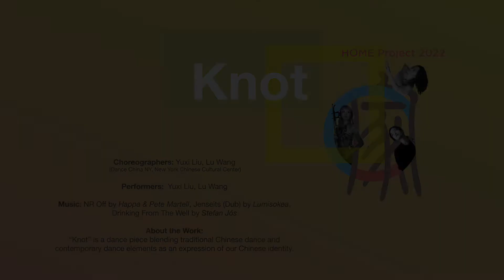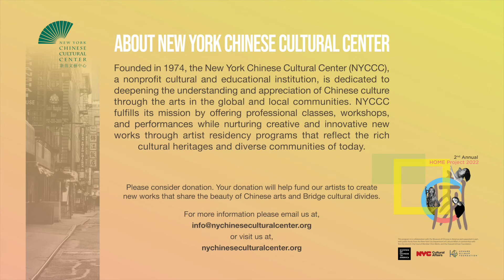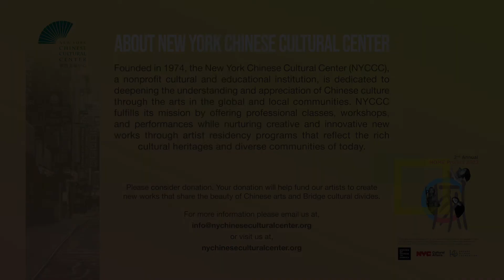NYCCC's HOME Project 2022 - "Knot" excerpts (11/5/2022)